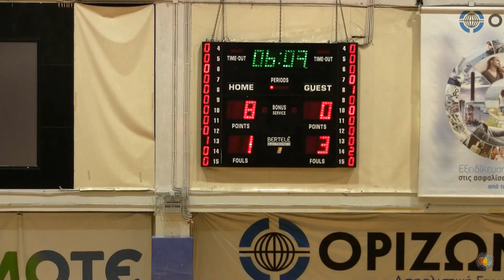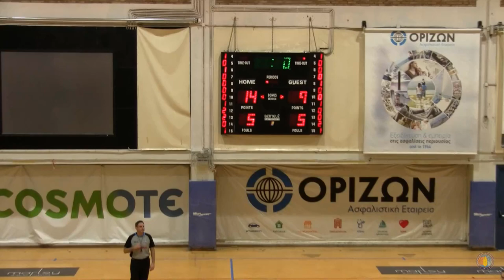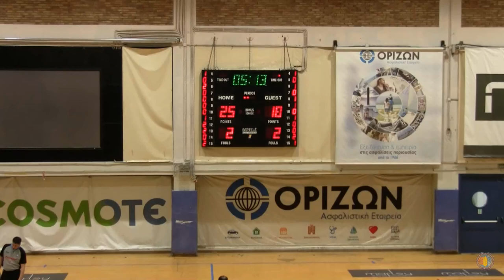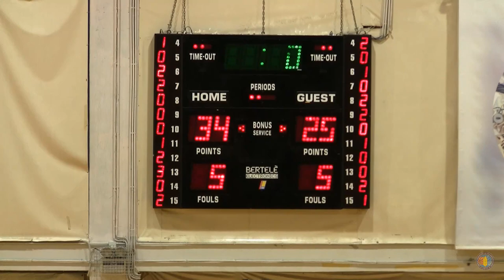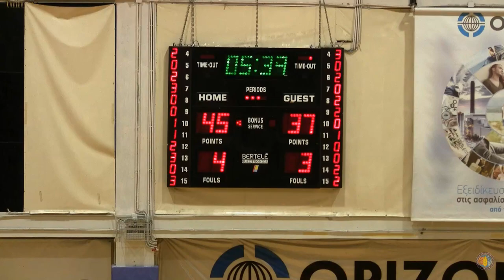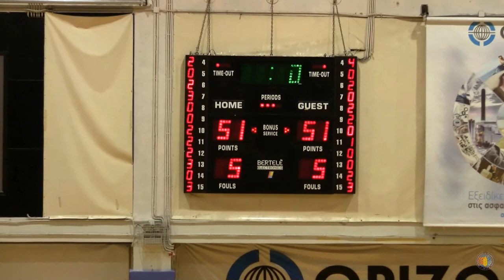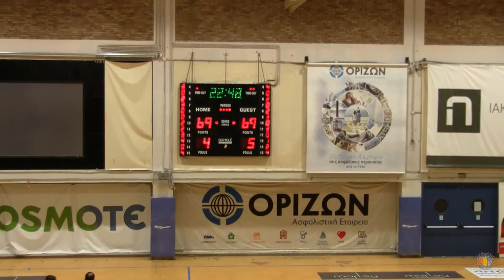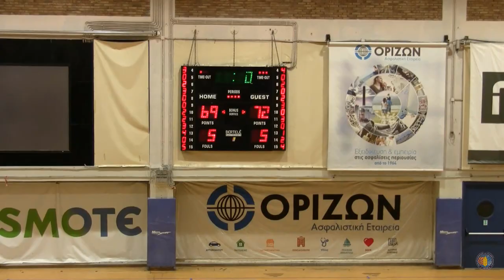Δούκας-Πανελευσινιακός 69-72 Β’ Εθνική Full Game (Νότος – 17η Αγ.) 02.02.2020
ΔΟΥΚΑΣ – ΠΑΝΕΛΕΥΣΙΝΙΑΚΟΣ 69-72
Τα δεκάλεπτα : 14-9, 34-25, 51-51, 69-72
Δεκάλεπτα : Στρέμπας-Πλιάκας-Παπαδόπουλος Χρ.
Δούκας (Αγγέλου) : Σεργιένκο 19, Τζελάλης, Ζαραϊδώνης 12, Γραμματικός 4, Κορκοντζέλος 3 (1), Γκίνης, Μαράντος, Ζαρκαδούλας 6, Σακελλαρίου 15 (3), Τζέμης 10.
Πανελευσινιακός (Καραχάλιος – Βούλγαρης) : Μπάλας 12 (2), Καράμπελας 12 (1), Κεφαλάς, Σταθόπουλος 14 (1), Μπγιάλας, Παπαδιονυσίου 11 (2), Κρασάκης, Αναγνωστόπουλος 3, Ψαρόπουλος 20 (1).